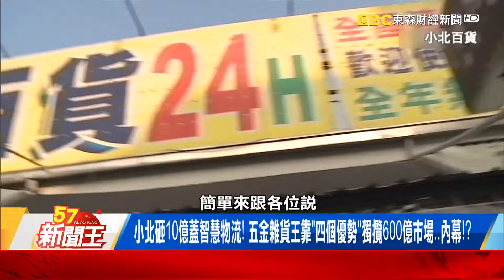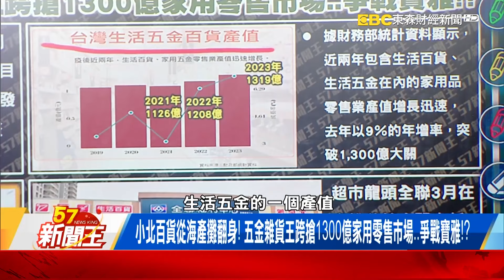小北砸10億蓋智慧物流！ 五金雜貨王靠「四個優勢」獨攬600億市場…內幕！？ 【57新聞王 精華篇】20240426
小北砸10億蓋智慧物流！ 五金雜貨王靠「四個優勢」獨攬600億市場…內幕！？
台南海產店變身「什麼都賣的五金行」！ 小北百貨「3不心法」站穩雜貨龍頭！？
小北百貨從海產攤翻身！ 五金雜貨王跨搶1300億家用零售市場…爭戰寶雅！？